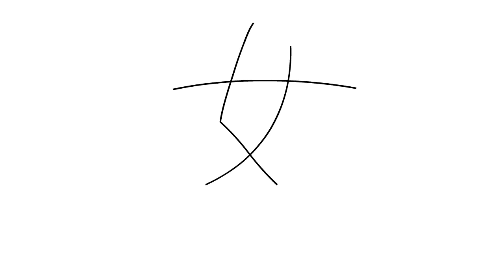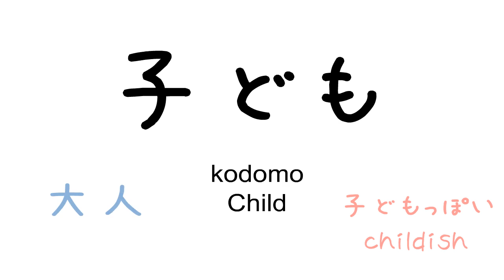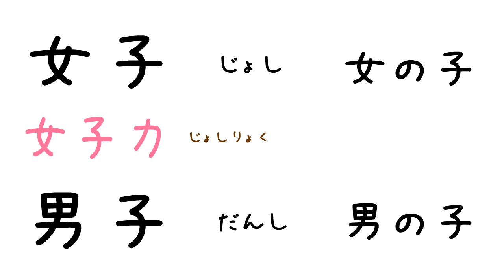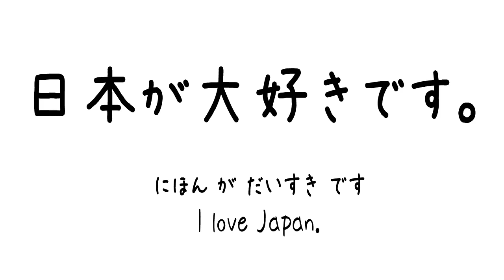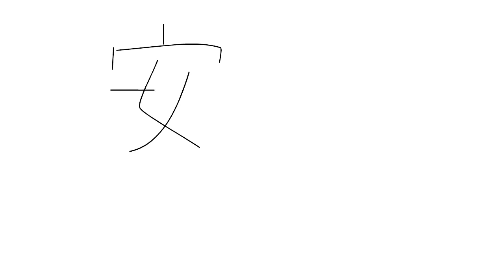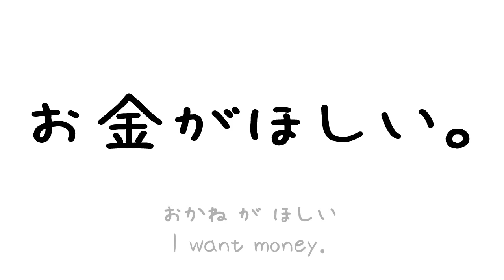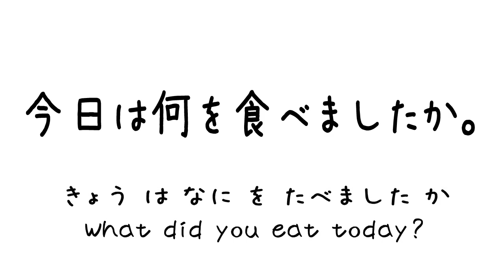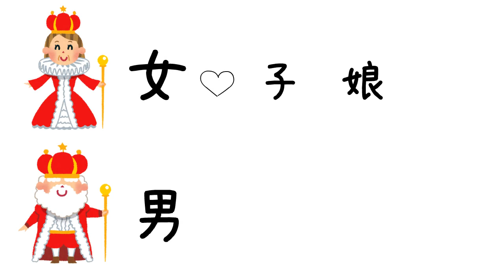Learn Kanji with Vocab for Beginners #3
In this video I teach you basic knowledge about  kanji, how to read and write them. For each kanji I show you the important vocabulary as well :) ↓↓↓Kanjis in this video ↓↓↓
女　男　子　好　安　始　心　王　全　金　玉　銀　良　娘　食

☆ stroke orders
☆ how to read them (readings)
☆ vocabulary
☆ sentence structure
☆ Native speaker's pronunciation

Follow me and read posts I write in Japanese! :)